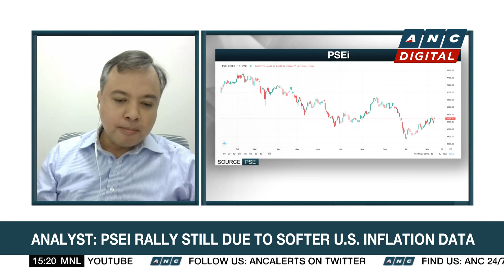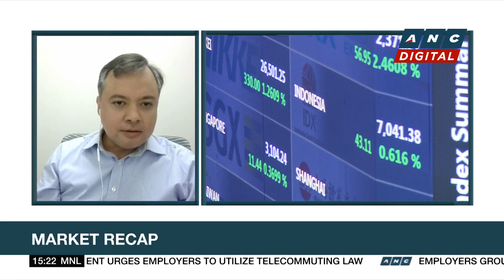Peso 'stronger' vs dollar after soft US inflation: analyst | ANC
Market Edge: Michael Bengson of AIA Philippines shares his take on the markets.